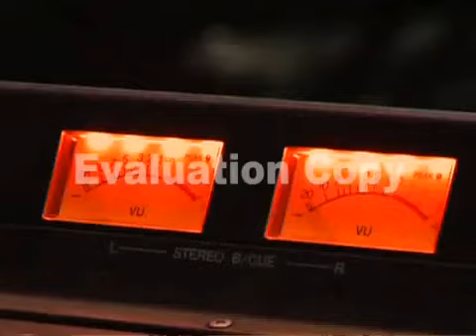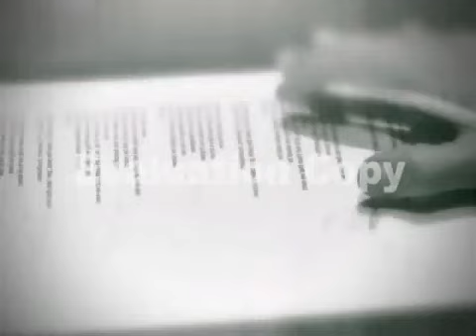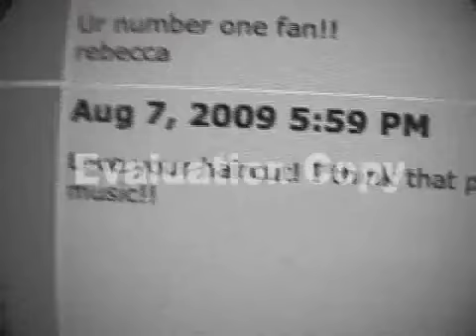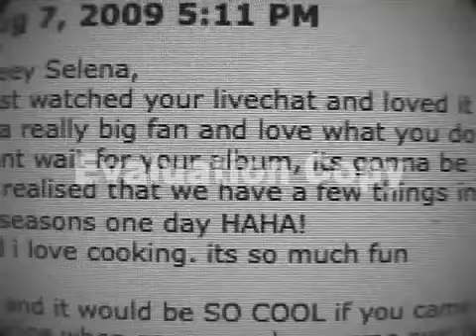Selena & The Scene : Kiss & Tell DVD Part 1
Come in the Cd
So Go buy it